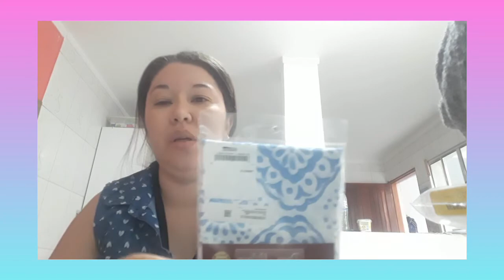COMPRINHAS PARA O LAR🏠 CAMA MESA E BANHO🛏⛩🛀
Olá glamourosa e glamourosos tudo bem???
O vídeo de hoje é um vídeo de COMPRINHAS para o lar eu sei que vocês adoram e eu também kkk por isso vim compartilhar com vocês esse momento maravilhoso que todas nós adoramos e merecemos né meninas estava na hora de fazer essas compras de cama MESA e banho aqui pra casa então como não dava mais pra adiar tive que comprar e mostrei tudo pra vocês aqui no vídeo então senta pega a pipoca e já vai se inscrevendo ative o sininho e  deixe meu like que é muito importante pra mim bjs até o próximo 😘

8NcGSxISt~

3nvwrfok